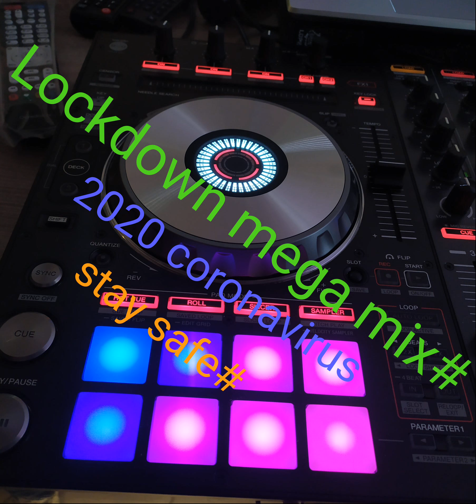quarantin mega mix2020